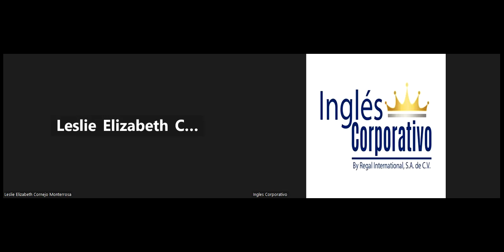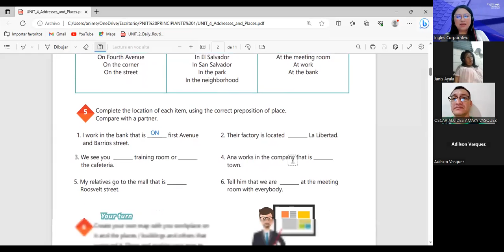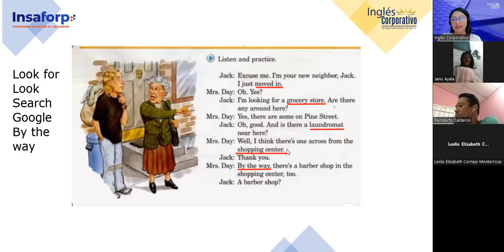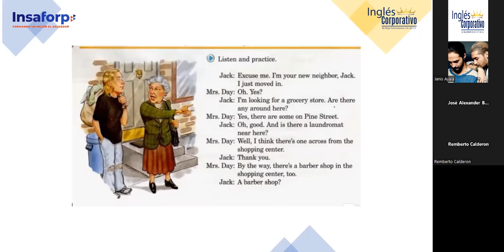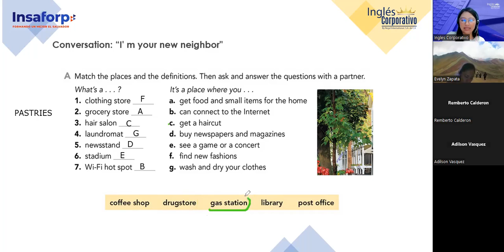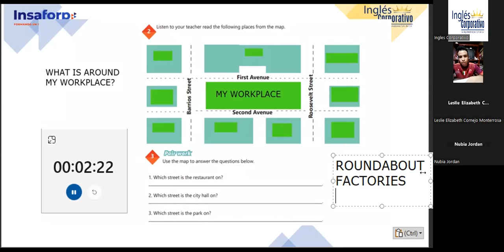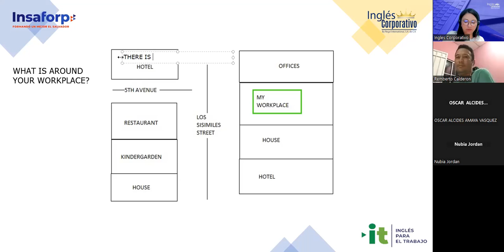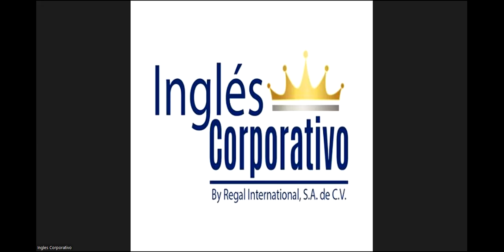Sesion 17-14/8/2023-29750-8048-0118/2023-Argueta- How to use There is+ There are and quantifiers